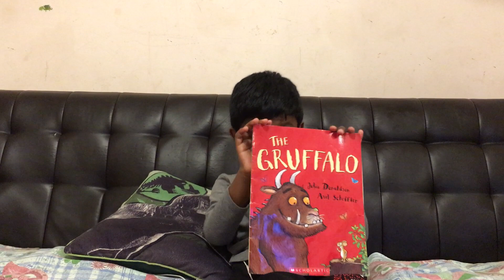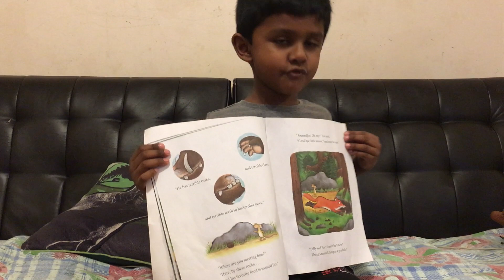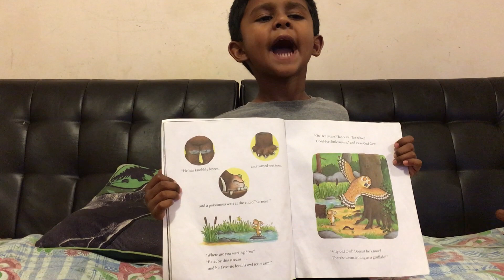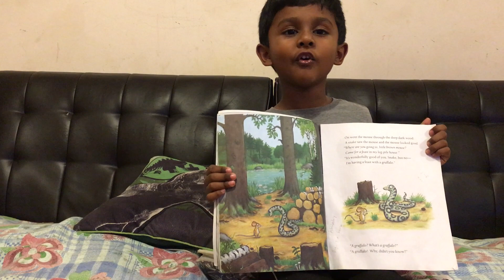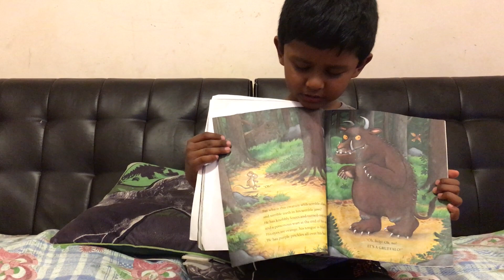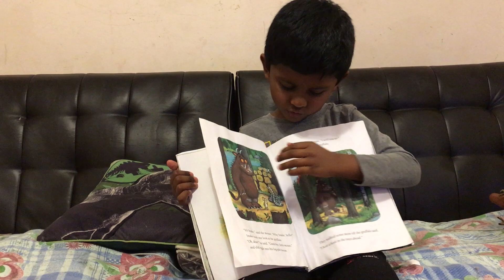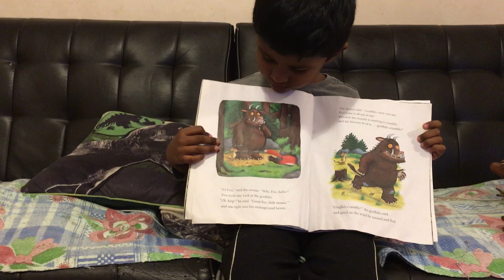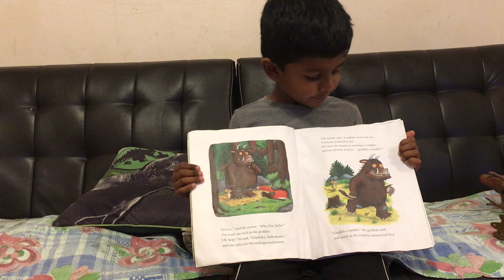The Gruffalo - Read Aloud - Story Time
A rhyming story of a mouse and a monster. Little mouse goes for a walk in a dangerous forest. To scare off his enemies he invents tales of a fantastical creature called the Gruffalo. SO, imagine his surprise when he meets the REAL Gruffalo...